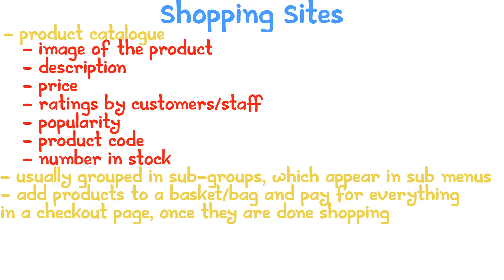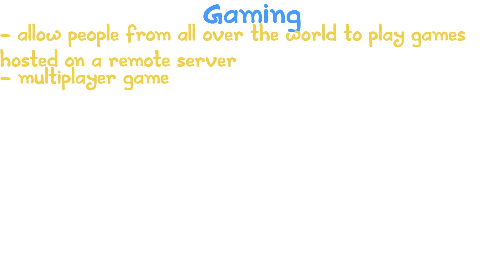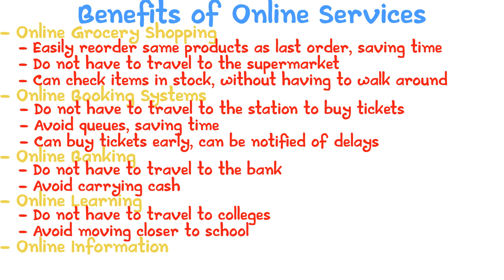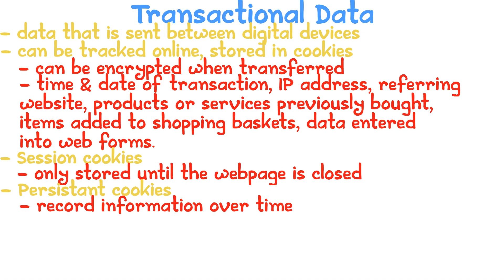Online Services | iGCSE ICT #32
In this lesson, we'll be talking about
- Shopping Sites
- Booking Systems
- Banks
- Gaming
- Benefits & Drawbacks
- Transactional Data

This lesson follows Edexcel Pearson's iGCSE ICT Qualification.

Thanks for reading through this description. Comment "Description Gang", if you can read this.